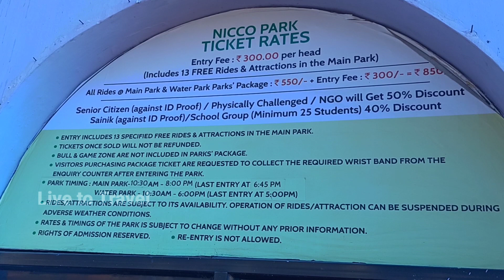Nicco Park | Nicco Park Kolkata | Nicco Park Kolkata Ticket Price 2022| Kolkata Tourist Spot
December 2022